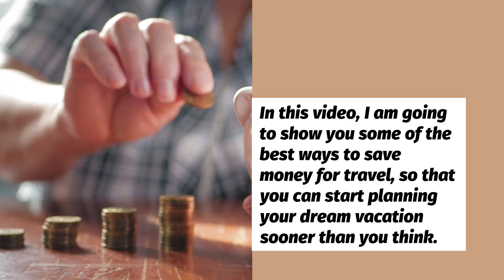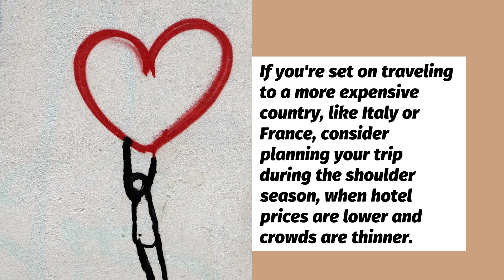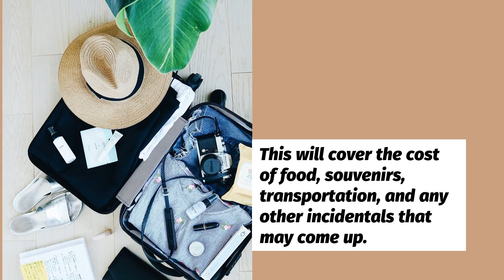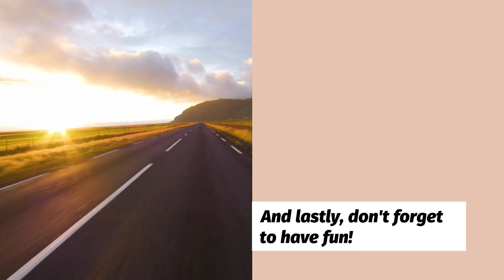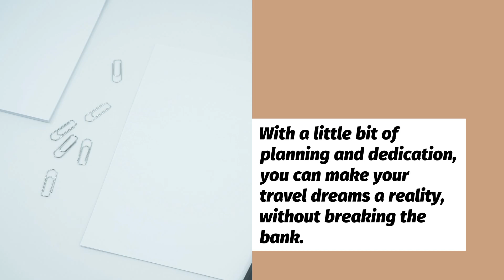HOW TO CUT YOUR EXPENSES AND SAVE MONEY FOR TRAVEL🔥🤑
🔥🤑📢Here are some simple and creative ways to cut your expenses, make money, and get on the road sooner 👉🏻

In short, if you want to start traveling more or save up for a specific trip, you need to create a budget. This will let you see where you can make cuts and where every penny you earn is being spent.

In this video, we provide FREE tips on how to save money on daily basis for travel.
We talk about ways to save money everyday for travel, and we highlight the best ways to save money for travel fast.

Best of luck on your journey to savings success!

Translated titles:
CÓMO REDUCIR SUS GASTOS Y AHORRAR DINERO PARA VIAJAR

WIE SIE IHRE KOSTEN SENKEN UND GELD FÜR REISEN SPAREN

COMMENT RÉDUIRE VOS DÉPENSES ET ÉCONOMISER DE L'ARGENT POUR LE VOYAGE

COMO CORTAR SUAS DESPESAS E ECONOMIZAR DINHEIRO PARA VIAGENS

अपने खर्चों में कटौती कैसे करें और यात

كيف تقطع مصاريفك وتوفر أموالك للسفر